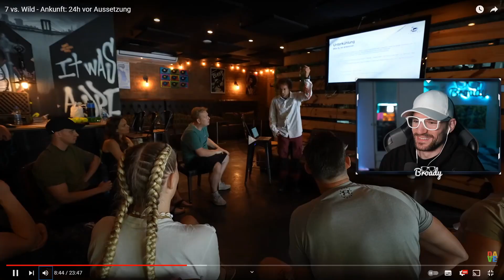Otto muss vielleicht aufgeben? | 7 vs Wild - Behind the Scenes - Folge 2